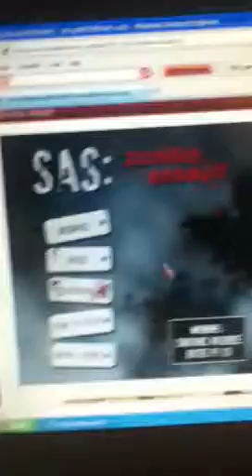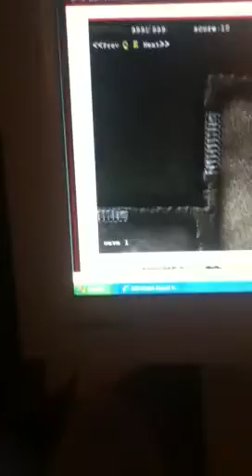Zombie assault hacked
Money amo life